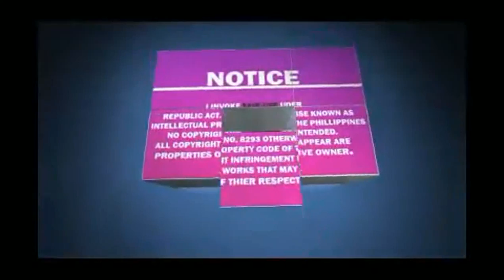PRESIDENT RODRIGO DUTERTE VISIT ZAMBOANGA CITY TO START HIS TOUR TO MILIRATY CAMP